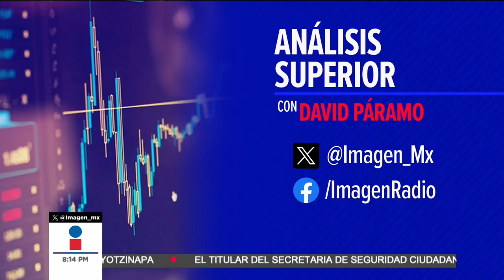Financiera para el Bienestar: Cerrando brechas digitales y financieras en México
En entrevista con Rocío Mejía Flores, Directora General de Financiera para el Bienestar, nos cuenta que estos cuatro años han sido clave para transformar el acceso financiero en México. Ha destacado el papel de la institución en cerrar las brechas digitales y financieras, especialmente en las zonas más apartadas del país. Desde 2019, se han otorgado más de 46 mil millones de pesos en créditos, y se han emitido más de 77 mil tarjetas Finabien en Estados Unidos. Además, más de siete mil cuentas de Cetesdirecto han sido abiertas en sus sucursales, facilitando así el acceso al ahorro formal.